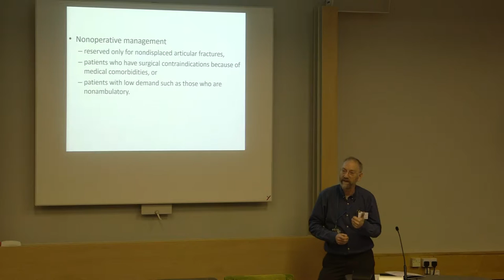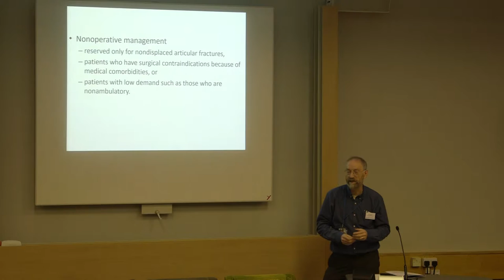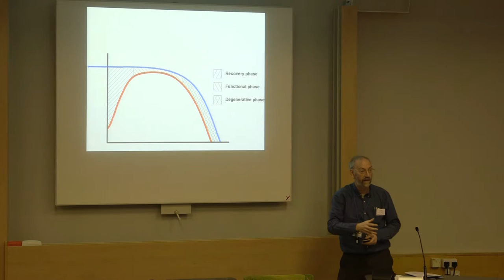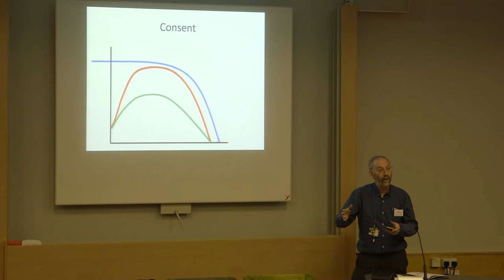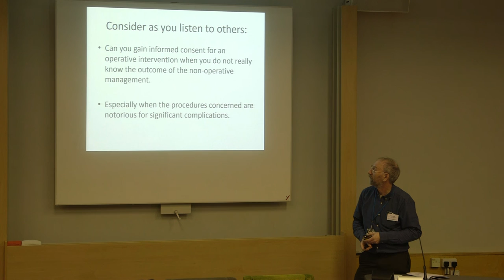Elderly Pilons - Cast with Bob Handley | OTS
Bob Handley presents his discussion on 'Elderly Pilons - Cast' during the first session of day 1 at the Orthopaedic Trauma Society's 2017 annual conference.

We are The Orthopaedic Trauma Society.  Our aim is to represent the interests of all those treating Orthopaedic Trauma in the UK and to become a forum for the advancement of Orthopaedic Trauma surgery and a focus for research, training and education.